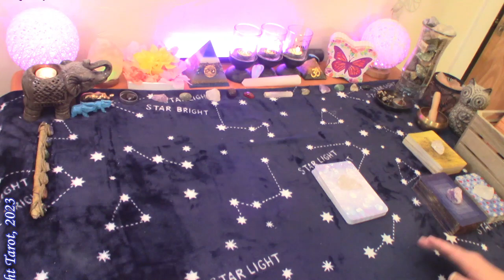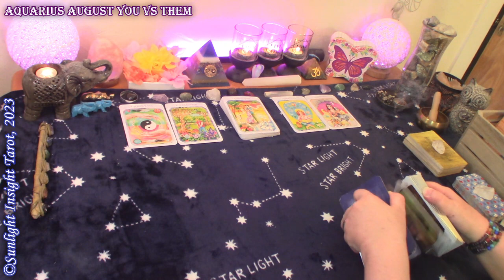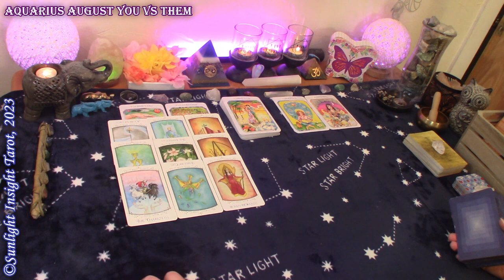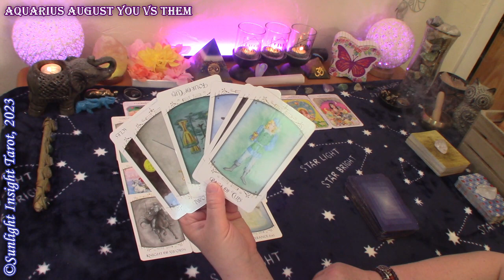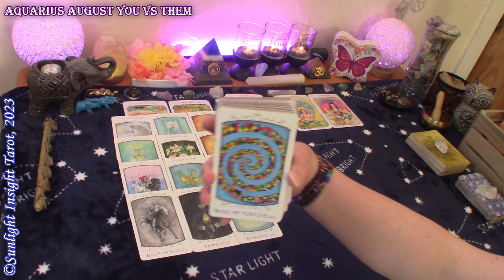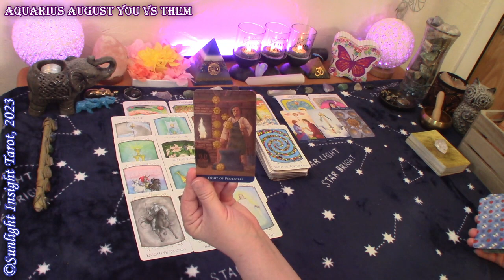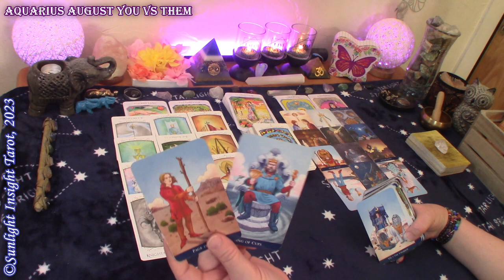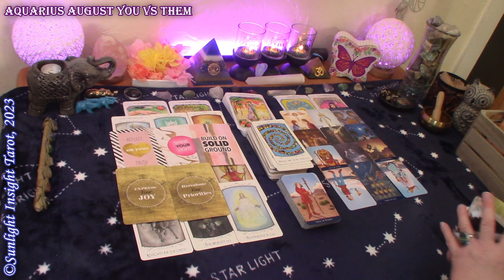Aquarius *The Truth Sets You Both Free, Things Really Start To Move Forward* August You vs Them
Aquarius You vs Them Love Tarot Reading for August 2023. A look at your energy and their energy at this time with advice and guidance from the universe and spirit. This is a general collective love tarot card reading for the zodiac sign of Aquarius Sun, Moon, Rising and Venus.🙏

Monthly Love
Singles
Full & New Moon Love Readings
New Love

Mary F.

True Love Reading Cards
Divine Energy Oracle
Insight Tarot
-10" Selfie Ring Light w Tripod Stand & Cell Phone Holder